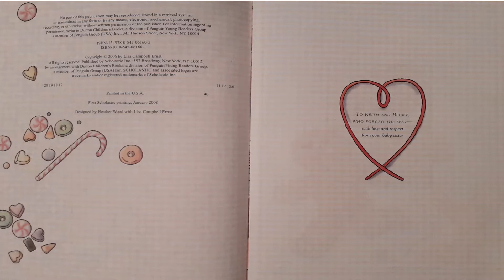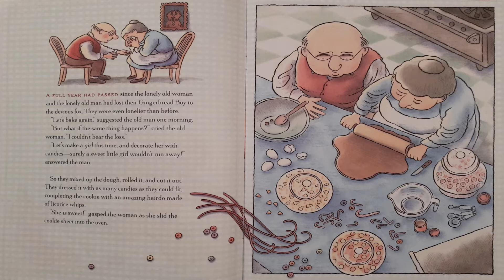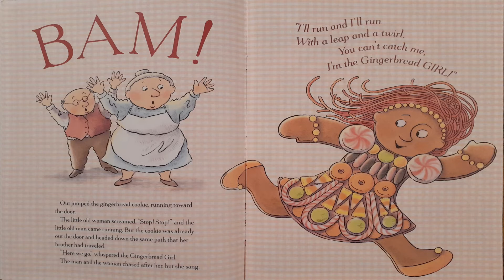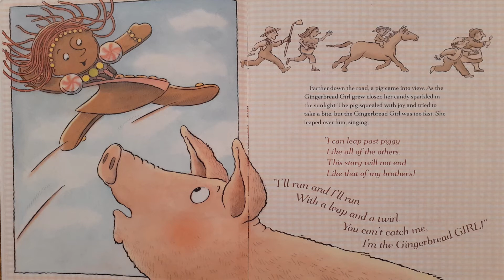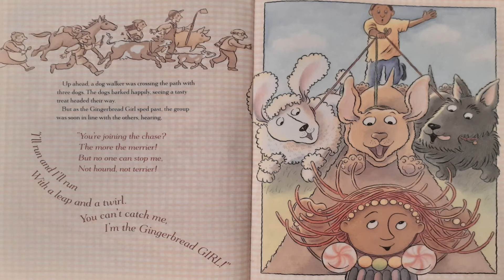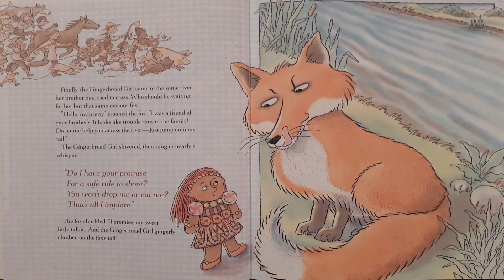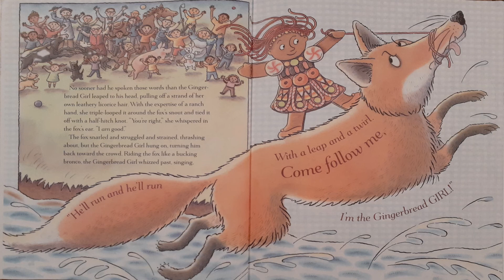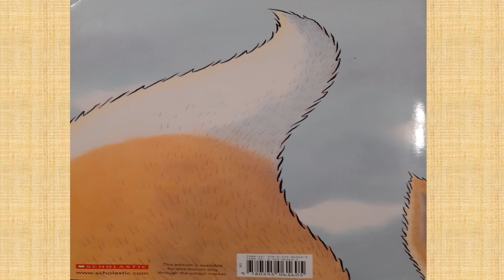The Gingerbread Girl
Wanting to take it a step further? If you are a caregiver or work with children, you might try this activity to go along with “The Gingerbread Girl”: Make some cookies! You can make gingerbread dough or sugar cookie dough or buy some pre-made dough. Shape it into a gingerbread boy or girl – put some small candies or raisins on for eyes and buttons and bake according to the recipe.  Or you can make gingerbread people out of play-dough too – don't eat those😊 Homemade playdough can be made from 2 cups flour, 2 tablespoons of vegetable oil, ½ cup salt, 2 tablespoons cream of tarter, 1 to 1 and ½ cups boiling water – food coloring optional.  Have fun!